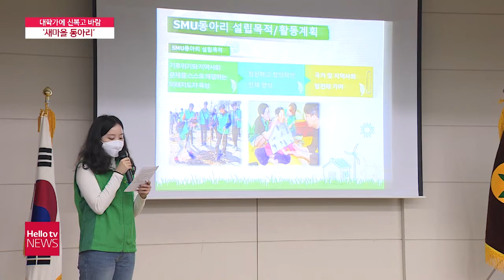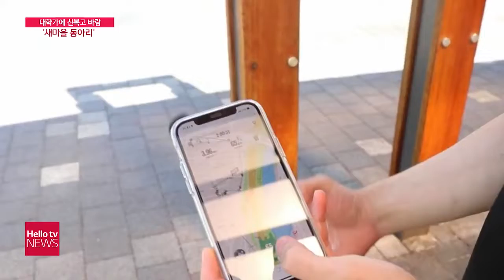대학가에 부는 '신복고' 바람…"'새마을 동아리'가 떴다"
대학가에 뉴~트로 열풍!
대학에 새마을동아리가?
"우리는 SMU동아리"
MZ세대 "딱 내 스타일"
대학가 부활
지역사회 문제 해결도